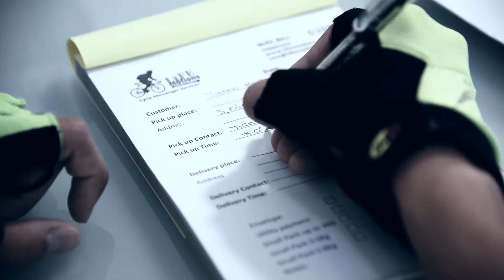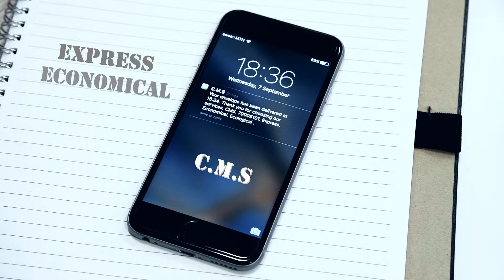20161030 CMS “Yellow on wheels, delivering in the city” CMS is among us…”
20161030 CMS “Yellow on wheels, delivering in the city” CMS is among us…”